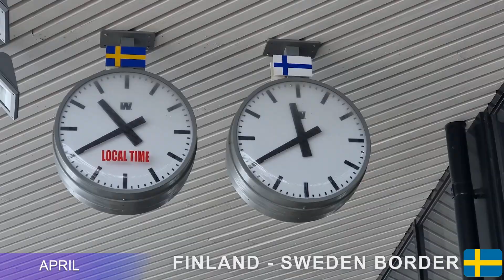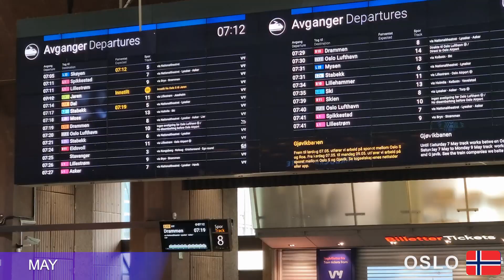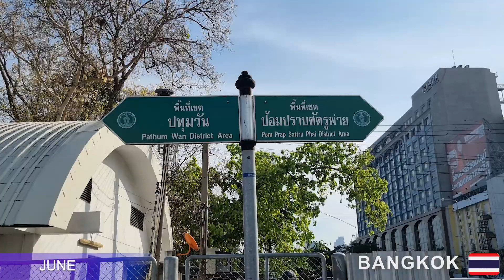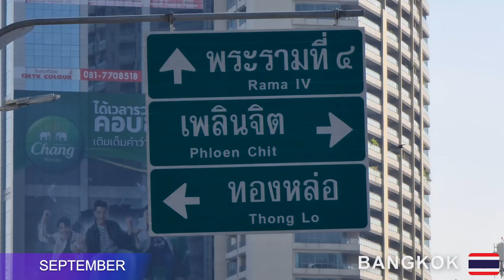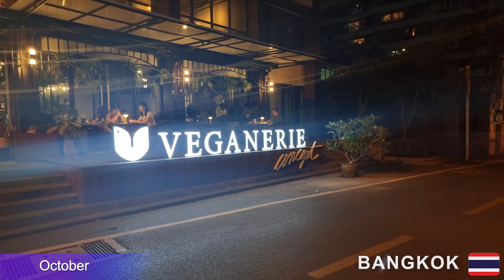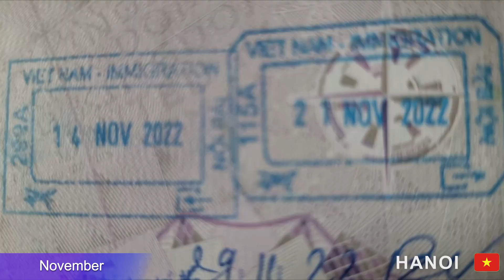Review 2022 - Mad Dogs & Englishmen Travel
Review of 2022 since the launch of Mad Dogs & Englishmen Travel YouTube channel. Join me with one second videos showing my travels and adventures throughout Scandinavia and South East Asia.

I've visited ten countries and experienced their varied culture and cuisines. My journey started in Finland, then Sweden, Denmark and Norway before a brief visit back home to the UK and off to set up my new home in Bangkok, Thailand. From there I've travelled to the Philippines, Cambodia, Vietnam, Malaysia and Singapore.